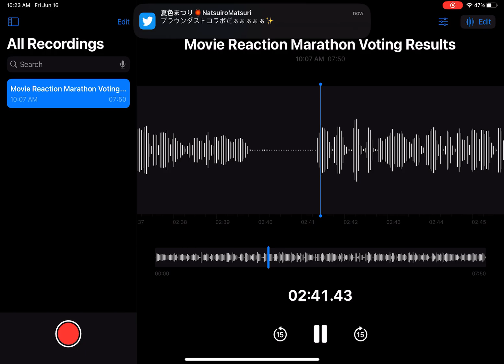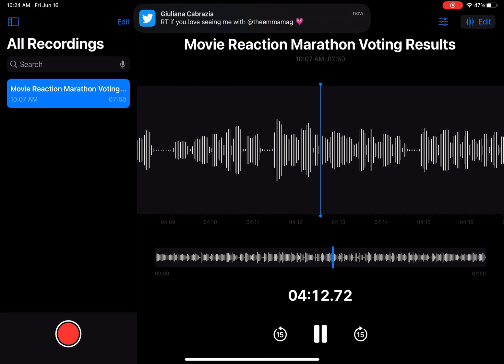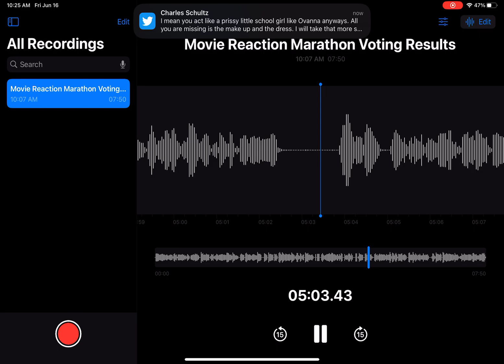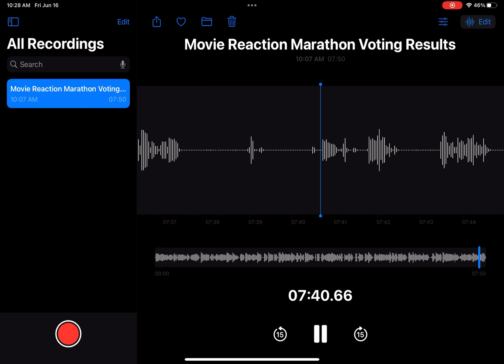Movie Reaction Marathon Voting Results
Hi everyone. In this video, I reveal the results of the movie reaction marathon voting polls.